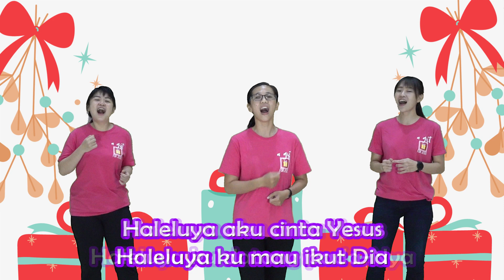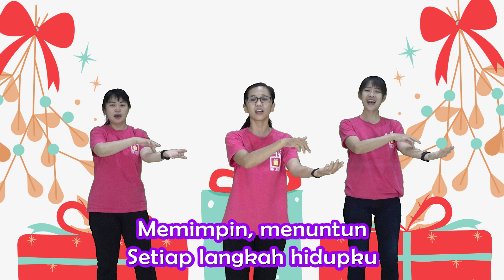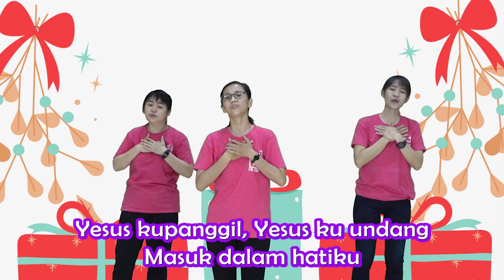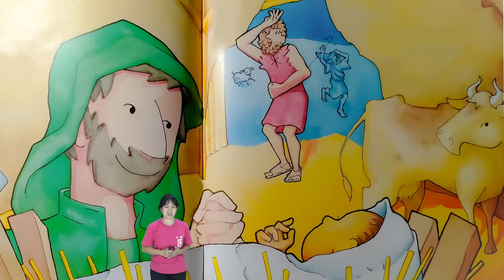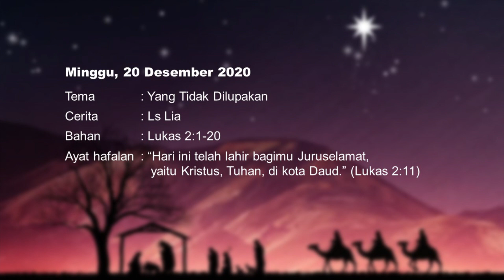Ibadah Sekolah Minggu 20 Desember 2020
Tema : Yang Tidak Dilupakan
FT : Ls. Lia
WL : Ls. Vivi, Ls. Ennie, Ls. Cia-Cia